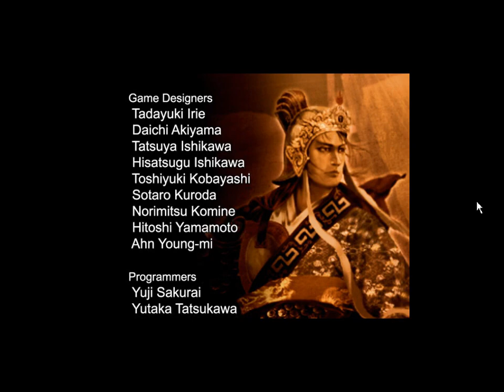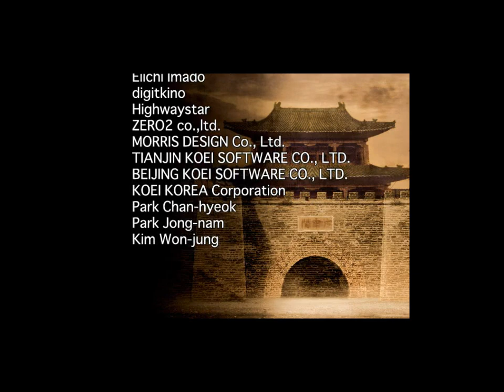삼국지9 - PK - 2부 - 번외편 - 대륙제패형 엔딩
삼국지9 - 달마시안